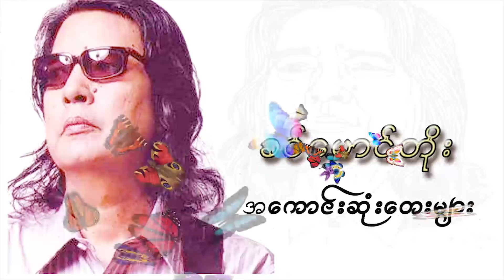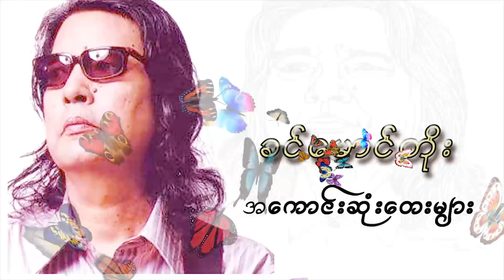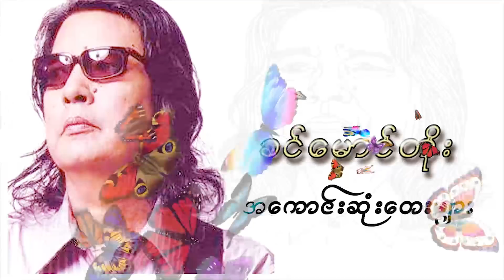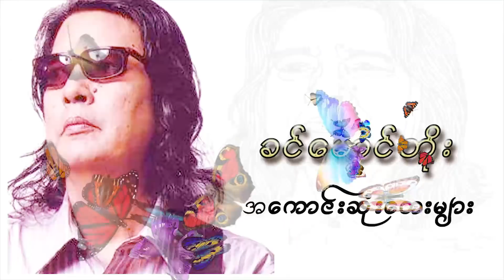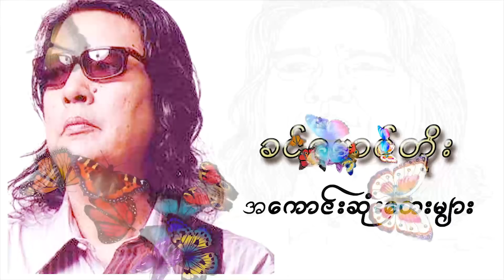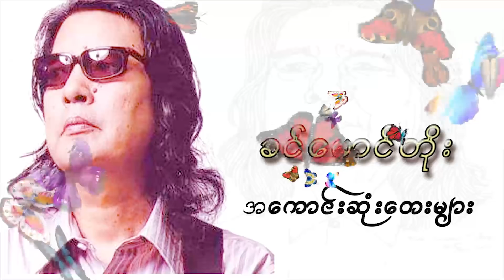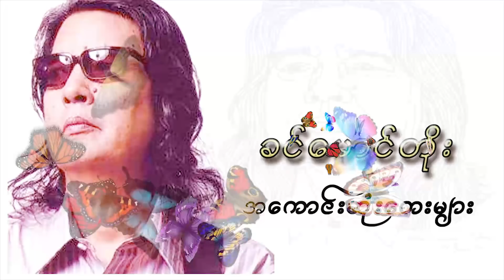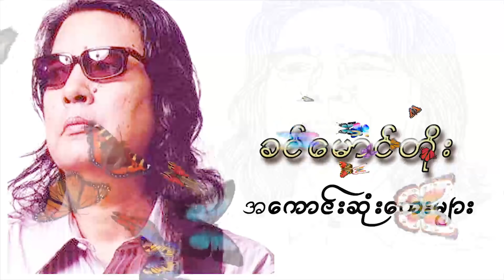ခင်မောင်တိုး ကောင်းဆုံးတေးများ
ခင်မောင်တိုး အကောင်းဆုံးတေးများထဲမှ  သီချင်းအေးအေးလေးများကို ရွေးချယ်တင်ဆက်ပေးလိုက်ပါတယ် တေးချစ်သူပရိတ်သတ်များလည်း ကြိုက်နှစ်သက်မယ်လို့ထင်ပါတယ်နော်

သီချင်းကို လိုချင်တဲ့ အပုဒ် ရွေးနားထောင်ဖို့ အတွက် သီချင်းရှေ.က ဂဏန်း အပြာလေးကို နှိပ်ပြီး နားထောင်နိုင်ပါတယ် ။

0:00:01      လွမ်း
0:05:54      စိမ်းလဲ့ကန်သာ
0:09:44      လေးညို့ရှင်
0:15:34      ပန်းချစ်သူ
0:18:34      အချစ်ဆိုတာ
0:21:43      ကြိုးကြာ
0:26:12      မငြိမ်းသောမီး
0:31:26      စောင်းကြိုးရှင်
0:37:38      ရင်ကိုအေးမြစေသား
0:43:24      ဝေးခဲ့ပြီပန်းခရမ်းပြာ
0:48:21      အမှတ်တရစိတ်ဓတ်
0:53:39      ရောင်စဉ်ခုနှစ်သွယ်
0:58:18      ဝေဒနာ ညနေခင်း
1:03:40      ဇင်ယော်
1:07:52      မကြင်နာတဲ့အငြိုး